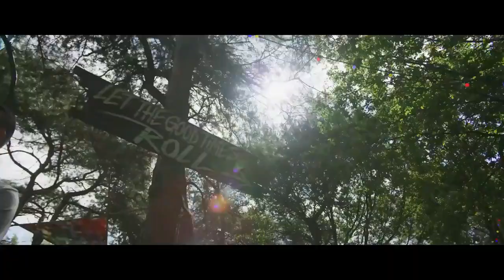R I O ft Nicco Party Shaker Hardstyle Remix Crude Intentions HQ Videoclip